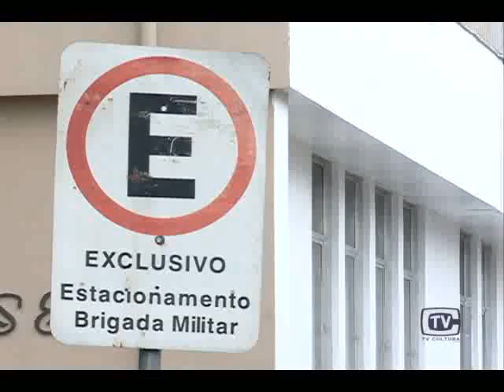Multas de trânsito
Uma mudança no código de trânsito brasileiro prevê penalidades maiores para os condutores infratores. Entre as alterações, estão as que aumentam a multa para quem se arrisca em ultrapassagens perigosas.